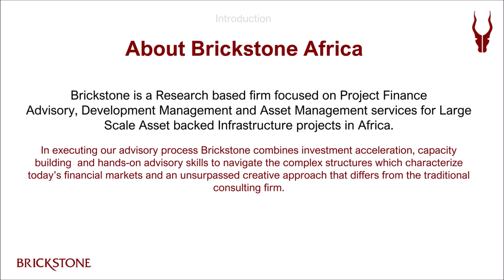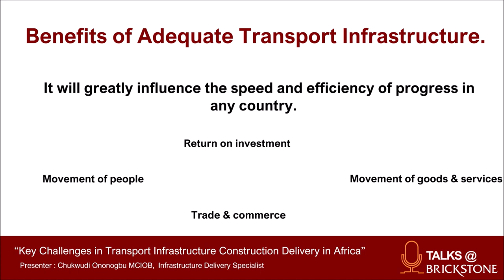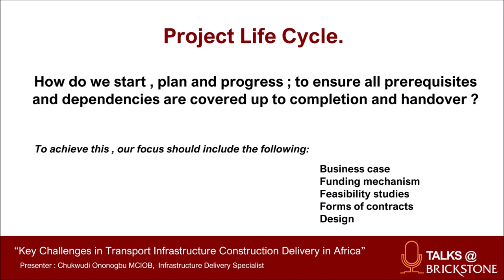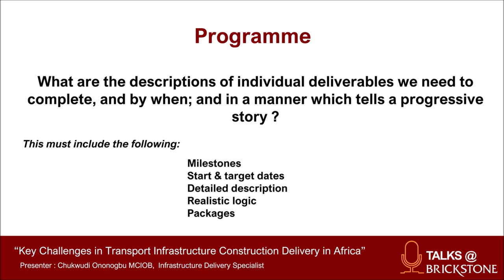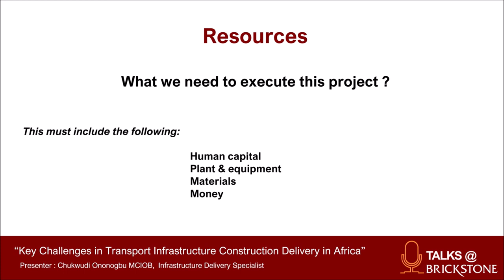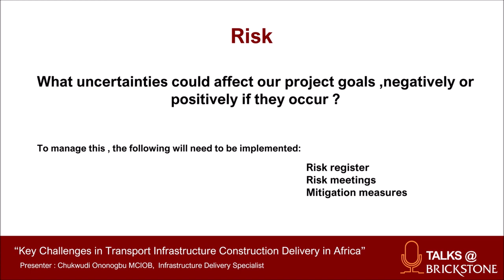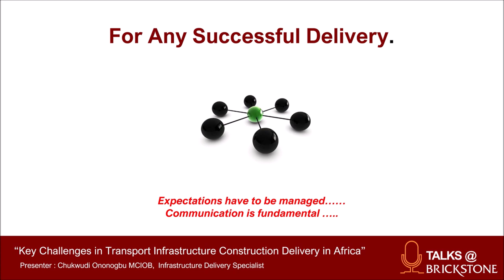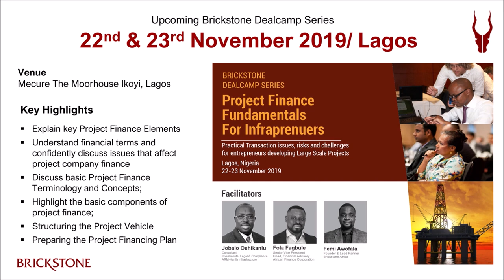Key Challenges in Transport Infrastructure Construction Delivery in Africa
Mr. Chukwudi Ononogbu is an experienced Civil Engineer, Chartered Construction Manager and Project delivery professional with vast construction experience. His experience has been acquired through active involvement in the management of a diverse range of major and minor infrastructure projects in Nigeria and the United Kingdom. Having worked on a number of infrastructure projects; his market sector experience includes airport, energy, rail, roads, building and heavy civil engineering projects.

In this webcast, he takes us on an insightful journey through Transport Infrastructure Construction Delivery in Africa and the
Key Challenges faced.